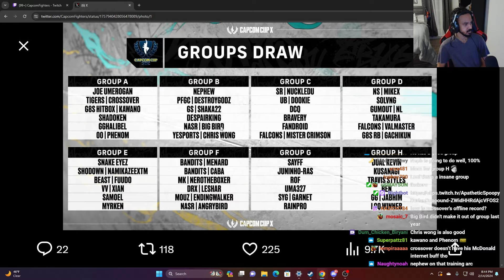Capcom Cup Is Already Looking Insane!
The Capcom Cup drawings were this past week and watching them live gave me goosebumps. A lot of the players have really good chances to make out their group and I was a little disappointed we didnt get the all Luke pool.